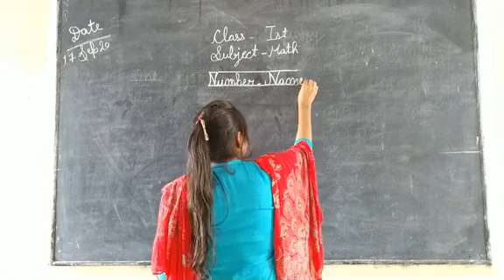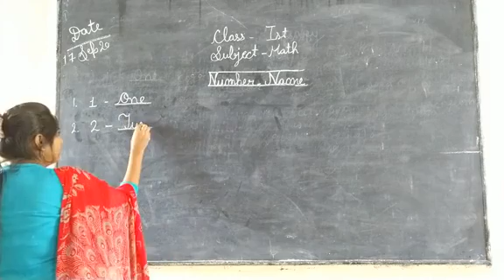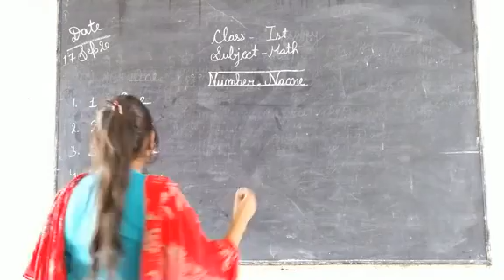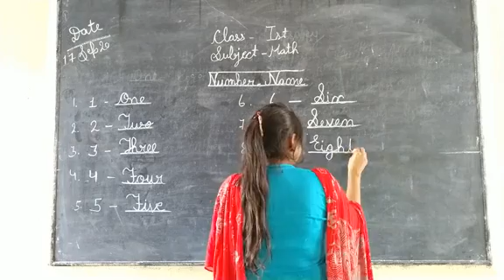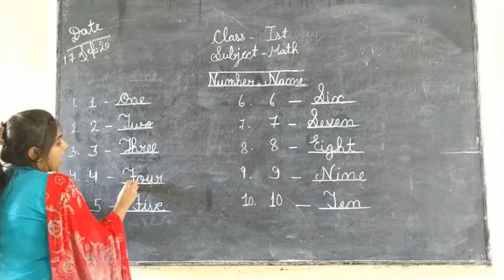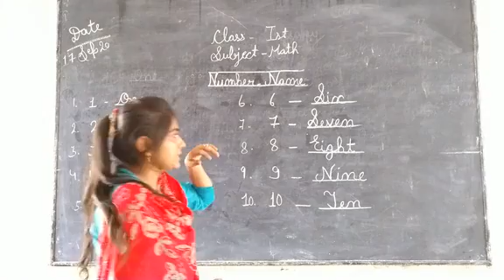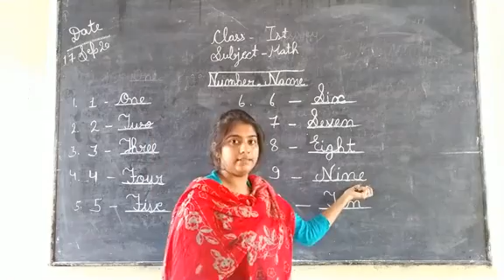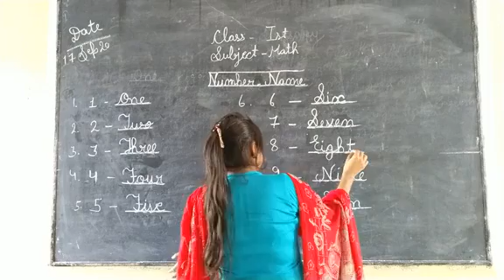CLASS 1ST MATHS